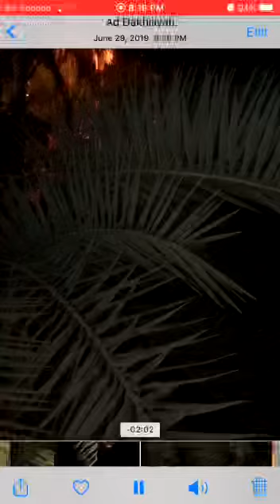الأذان بصوت العم سعيد بن عبدالله الريامي -رحمه الله- في مسجد الأثلة من محلة المدة،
جزيل الشكر للأخ العزيز المؤثر بن أحمد الكندي، على توثيقه.